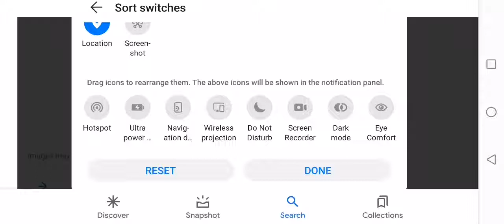Have you ever seen this movie in theatres #370